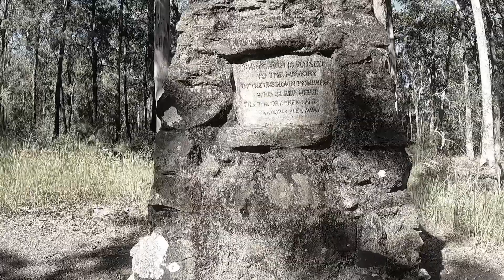Spicers Gap hike Part 3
Monday 1/5/2023

Spicers Gap, 9.5km hike

Part 3.